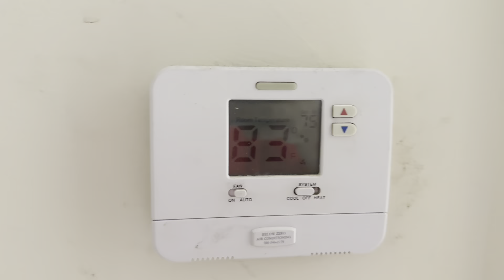One week until the family returns to Florida.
I'm finishing up my to-do list getting the house ready for the family's return.